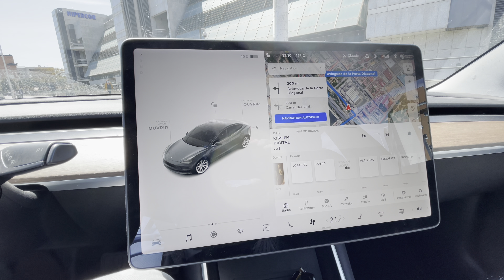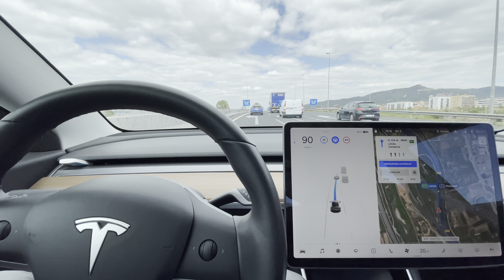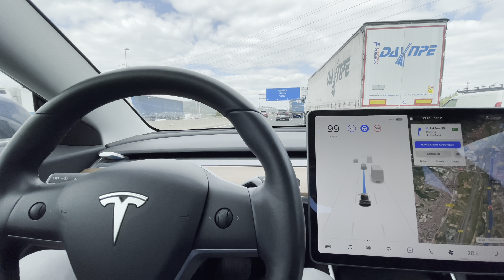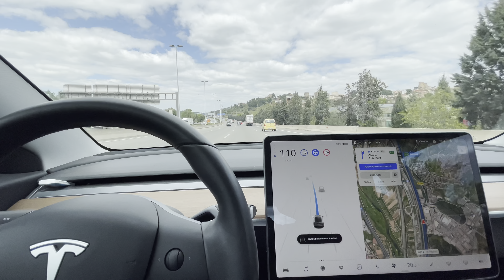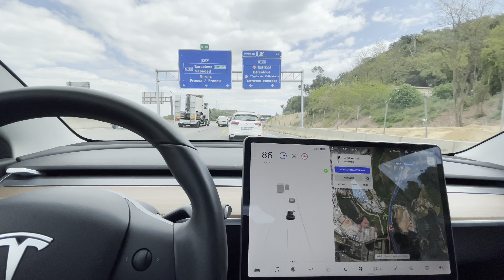Incroyable cet autopilot amélioré!!!😱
Après avoir bénéficié d’un essai gratuit de l’EAP pendant 15 jours je vous donne mes premières impressions..est ce que ça vaut le coût pour 3800€?
Si vous vous décidez pour une Tesla, nous pouvons obtenir des points de fidélisation convertibles en km de supercharge ou autre produits Tesla

MERCI et bonne route